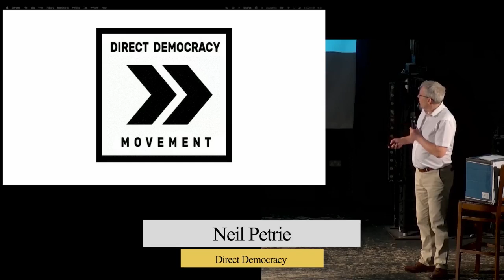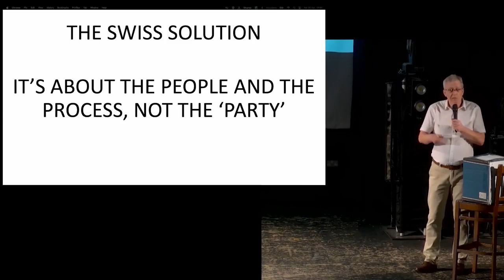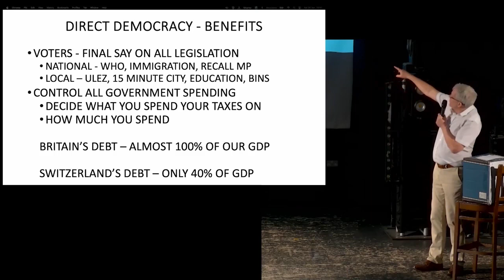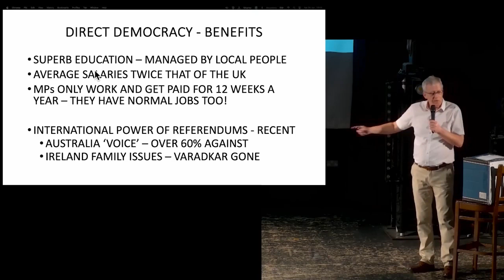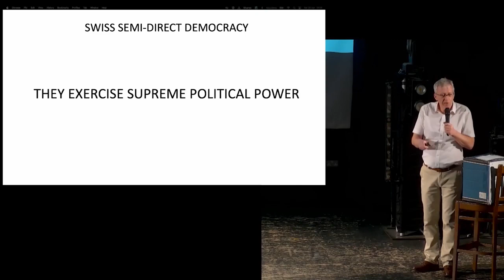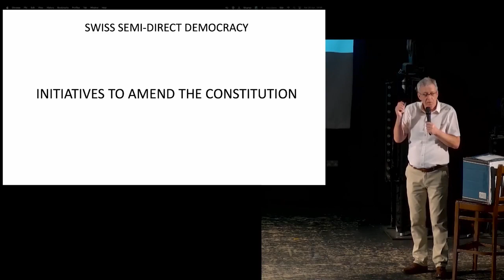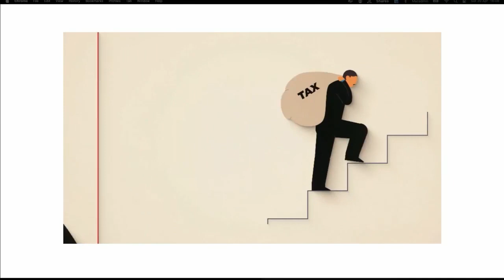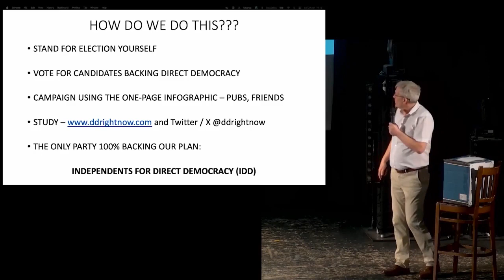Neil Petrie Speaking About Swiss-style Direct Democracy at the Great Resist Conf. - Swindon, 21/4/24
Is adopting a political process in which the people have the final say on all legislation and regulation the only way to stop the nation dissolving into conflicting parts? The Direct Democracy Movement thinks it is, advocating for reform which sees the UK using elements of the proven Swiss hybrid semi-direct democracy as the way forward. Allowing the people to have real control  of the nation will make for a tolerant (not virtue-signalling), cohesive and more contented nation.
The Swiss have been improving their processes since first adopting mandatory referendums on constitutional changes back in 1848, and the proof is in the pudding. Low national debt, high salaries and great support systems for the less fortunate. This is what happens when the people run things, not the gilded elites.